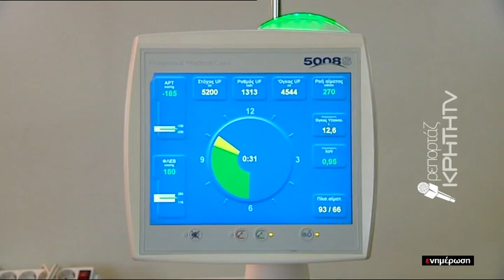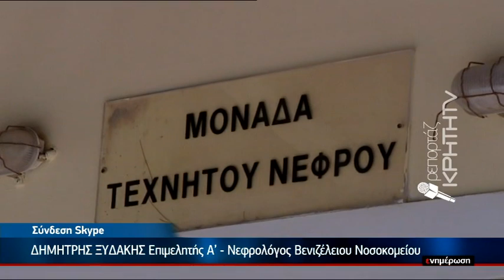Με σχολαστικά μέτρα προστασίας οι αιμοκαθάρσεις